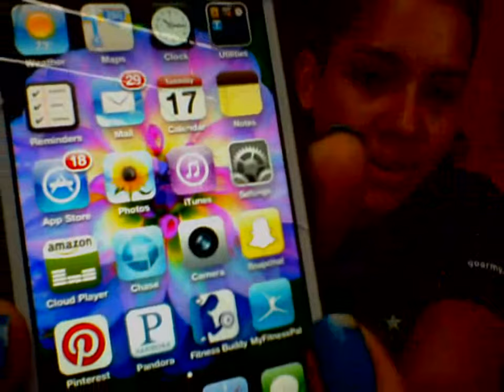HOW I LOST WEIGHT TO JOIN ARMY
SOME QUICK TIPS ON HOW I LOST OVER 25 POUNDS TO JOIN THE ARMY.

Protein shake I currently drink is the optimum Nutrition 100% Whey Gold Standard